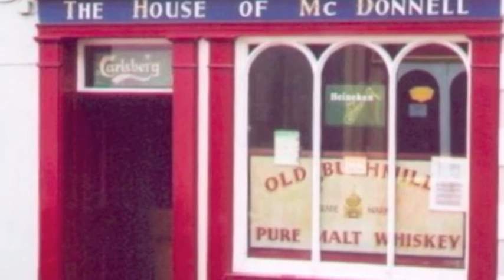Irish Reels on Black Eye Friday in the House of McDonnell!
Set of Irish Reels played at the Black Eye Friday session, in The House of McDonnell, Ballycastle, Co. Antrim with Ciaran Kelly, Maurice Bradley & Dick Glasgow on Fiddles & Barbara Hackett on Accordion.